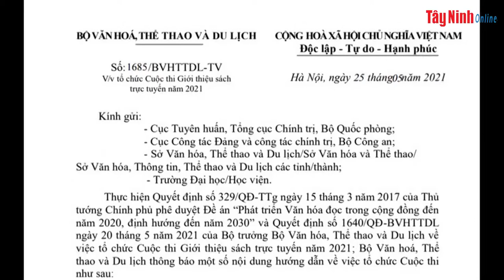Vòng bình chọn Cuộc thi “Giới thiệu sách trực tuyến” năm 2021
Sau hơn hai tháng phát động, Cuộc thi “Giới thiệu sách trực tuyến” năm 2021 với chủ đề “Cuốn sách tôi yêu” do Bộ Văn hóa, Thể thao và Du lịch tổ chức, đã lựa chọn được 2.000 video dự thi để vào vòng bình chọn chính thức.

Vòng bình chọn bắt đầu từ 10 giờ ngày 6-9 đến 10 giờ ngày 20-9 trên kênh Youtube “Sách và trí tuệ Việt”.

Tổng điểm bình chọn của mỗi video được cộng từ điểm lượt xem, yêu thích và chia sẻ. Kết quả bình chọn sẽ làm căn cứ để ban tổ chức đánh giá, xếp giải.

Ban tổ chức sẽ trao 1 giải đặc biệt; 3 giải nhất; 6 giải nhì; 10 giải ba và 20 giải khuyến khích. Lễ tổng kết, trao giải dự kiến tổ chức vào tháng 11-2021.